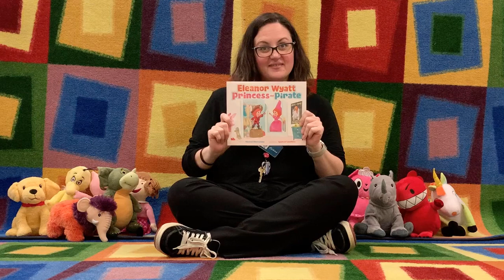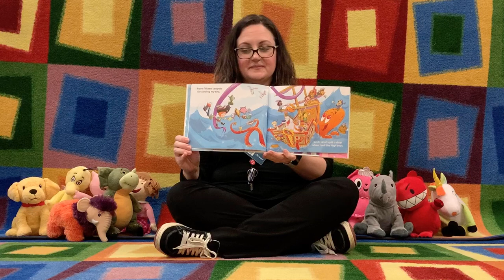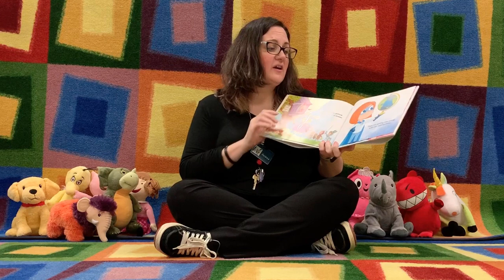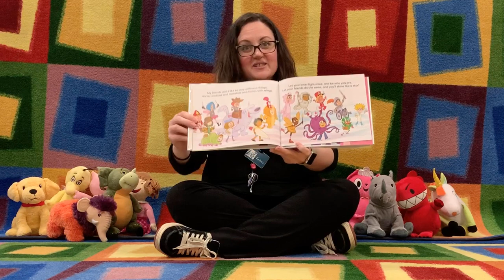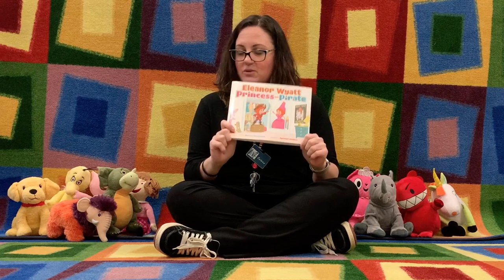Storytime: Eleanor Wyatt, Princess and Pirate